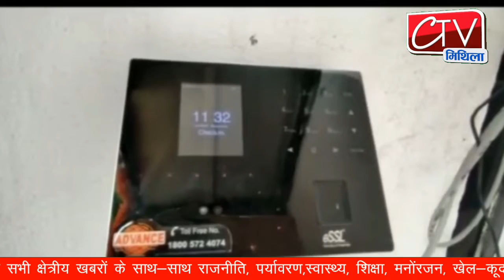एसएसपी ऑफिस में शुरू होने जा रहा बायोमैट्रिक्स से अटेंडेंस की व्यवस्था, लेटलतीफी पर लगेगा रोक।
एसएसपी ऑफिस में लागू होने वाला है बायोमेट्रिक व्यवस्था। इसके लिए टेंडर दिया जा चुका है।  टाइम मैनेजमेंट के लिए जरूरी है बायोमैट्रिक अटेंडेंस। साथ ही इससे लेटलतीफी पर भी लगेगा रोक।